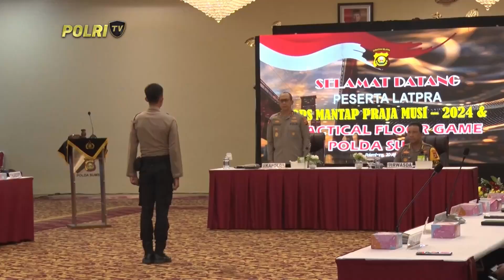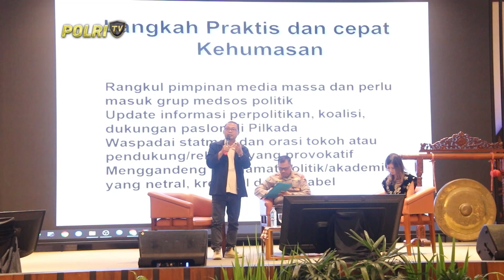PRESISI SIANG 23/08/2024 (2/5)